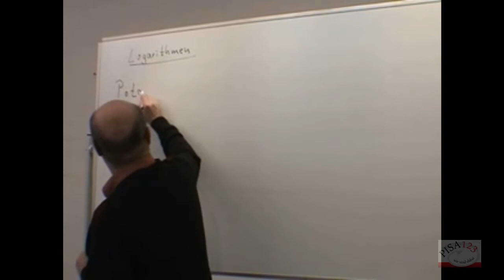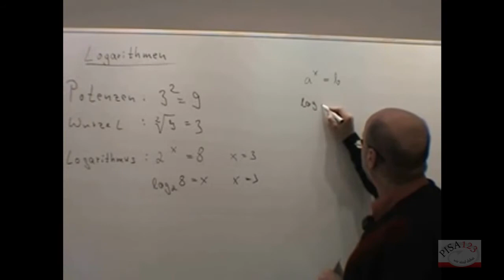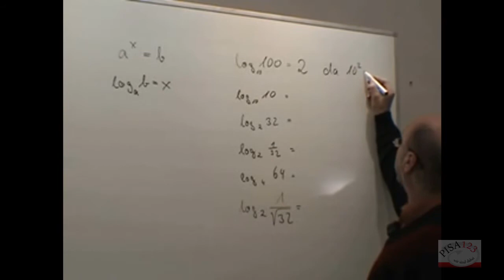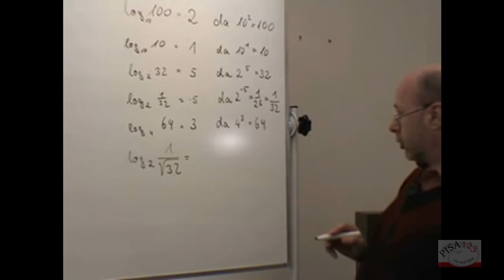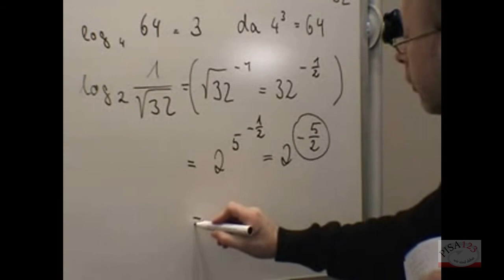1012 Logarithmen Einführung